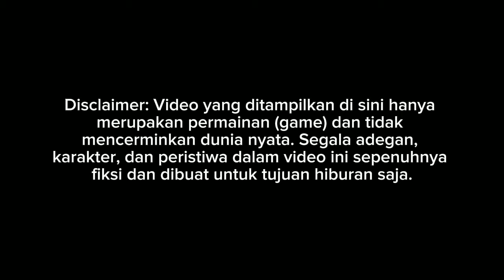RILIS!! BUS PANGERAN JETBUS 5 SHD SCANIA K450CB SINGEL GLASS FULL DETAIL || MOD BUSSID TERBARU 2024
Update mod bussid terbaru 2024?!😱 Hallo gaes! berjumpa lagi bersama saya😉 Dalam kesempatan kali ini kita akan bermain game bus simulator Indonesia. Dalam kesempatan kali ini kita akan Review JETBUS 5 Happy Gaming!

Credits
MOD BY ASXFM SALE
LIVERY INCLUDE